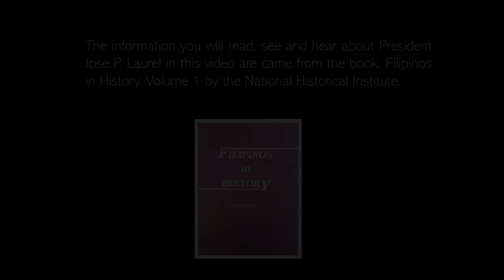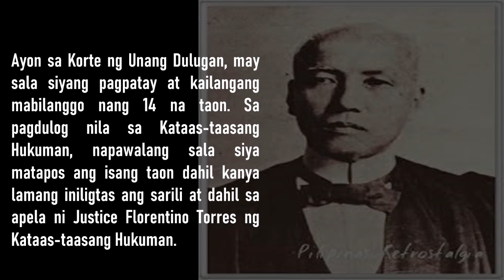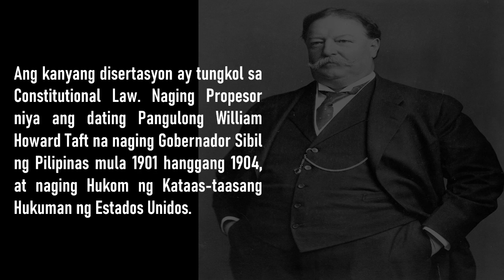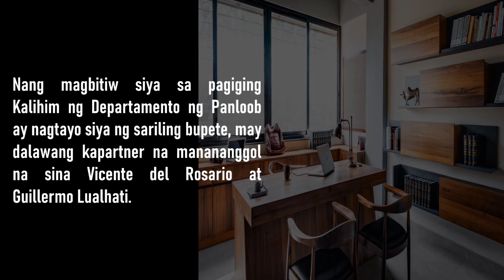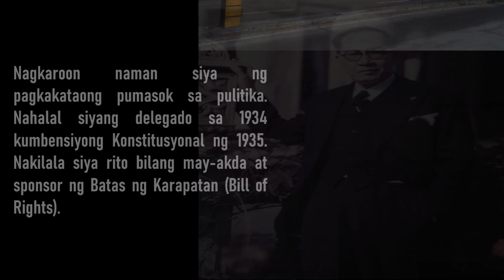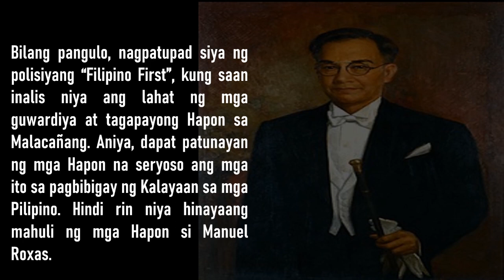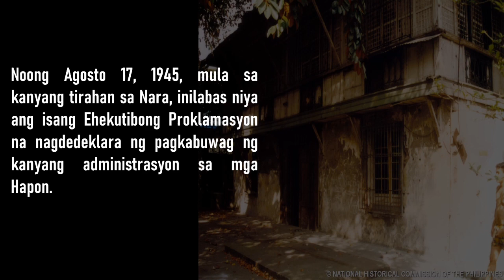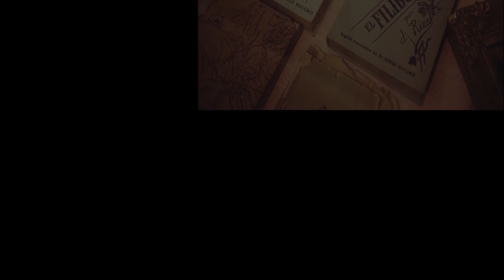JOSE P. LAUREL : IKATLONG PANGULO NG PILIPINAS | PANGULO SA PANAHON NG PANGANIB | HISTORY RESEARCHER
Sa video na ito na may pamagat na "JOSE P. LAUREL : IKATLONG PANGULO NG PILIPINAS | PANGULO SA PANAHON NG PANGANIB" ay ibabahagi kung sino ba si JOSE P. LAUREL  bilang pangulo ng pilipinas. Ibabahagi rin dito ang kanyang talambuhay bilang anak, at estudyante at ang kanyang pagsusumikap bilang IKATLONG PANGULO NG PILIPINAS. Tatalakayin rin dito kung ano ano ang nangyari sa kanyang administrasyon. Makikita rin dito ang mga programa niyang ipinatupad sa kanyang termino at kung paano siya namatay.

Hi, I am Jason, a BA History graduate from the Polytechnic University of the Philippines  (BATCH 2019). I created this channel to give information about the history of the Philippines that the Filipinos didn't know yet.

This channel tells about significant events in Philippine history, biographies of noted Filipinos whose lives, works, deeds, and contributions to the historical development of our country have left lasting influences and inspiration for the present and future generations of Filipinos, and other related historical topics.

References:
Filipinos in History, Volume 2 (National Historical Commission, 1996) pages 268-271